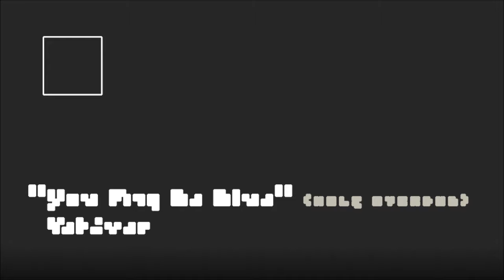Vetiver - You May Be Blue (Holz Overdub)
unreleased bootleg remix. the original song is from the Vetiver LP "To Find Me Gone" from 2006.